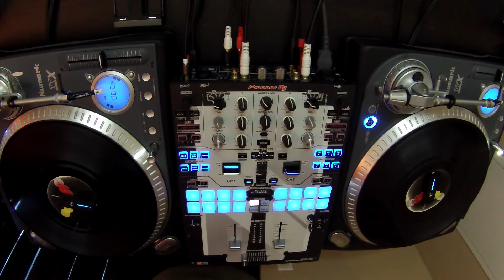kharmix - Chief Rocka beat juggle routine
a slight variation for my Brolic Army Chief Rocka juggle battle.